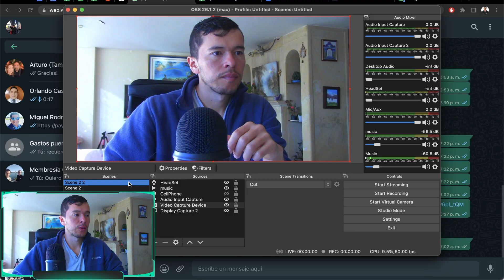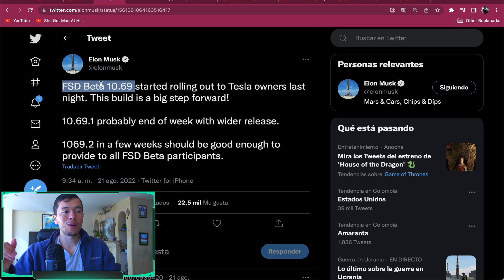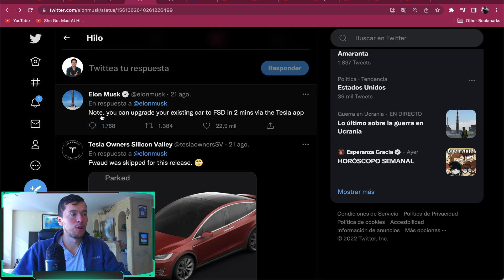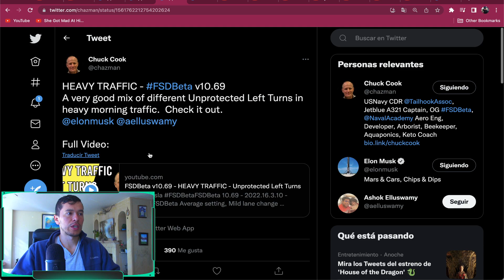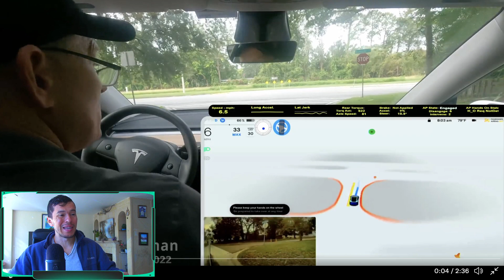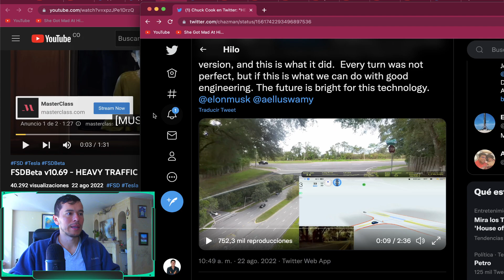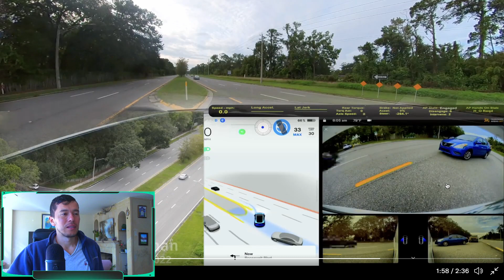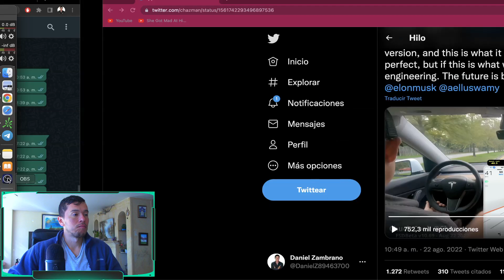Invertir en Acciones de Tesla a Largo Plazo en 2022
Aquí la explicación de una de las razones de porque invertir en Tesla este 2022 a largo plazo.

Saludos
Daniel Zambrano